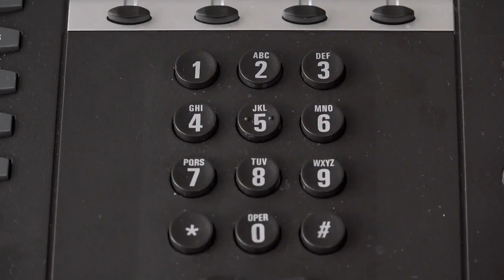Revolutionise Your Payment System: The Future with AI Secure Payments is not DTMF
Revolution at Your Fingertips: Unveiling the Future of Secure Payment Technology!

Are you tired of outdated, risky payment systems holding your business back? In a world where security and efficiency are not just options but necessities, it's time to step into the future.

Picture this: A bustling city centre, the heartbeat of commerce, and at its core, a company led by visionary CEO John. While thriving on the surface, it's weighed down by an ancient secret - the DTMF suppression technology. This not only jeopardises customer trust with its security risks but also drains resources with its high maintenance costs.

Imagine a world where every transaction is not just a process but a seamless, secure experience. A world where technology isn't a barrier, but a bridge connecting you to your customers more effectively. With John's transformative vision, this isn't a mere dream but a tangible reality on the horizon. Secure, efficient payment technology isn't just a goal; it's the new standard, ensuring every customer connection is a step towards a more prosperous, connected future.

Don't let your business be a tale of what could have been. Embrace the change. Be a part of this revolutionary journey and witness the transformation of customer service and security. Visit sotpay.co.uk now and take the first step into a world of secure, efficient payment solutions. The future is waiting for you.